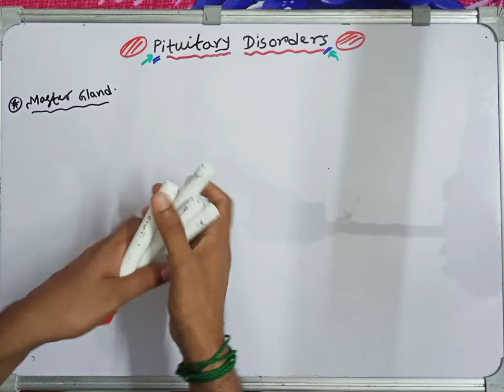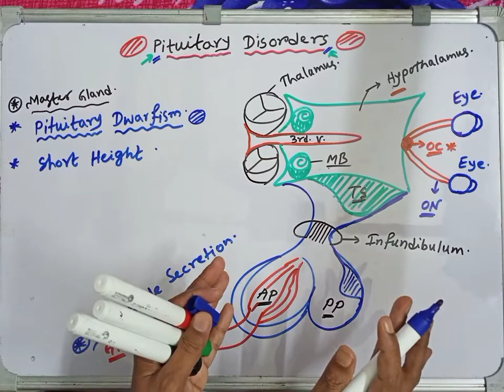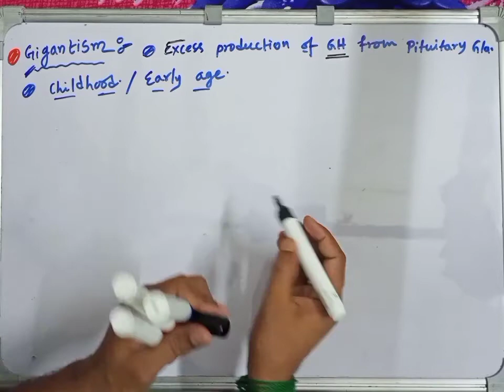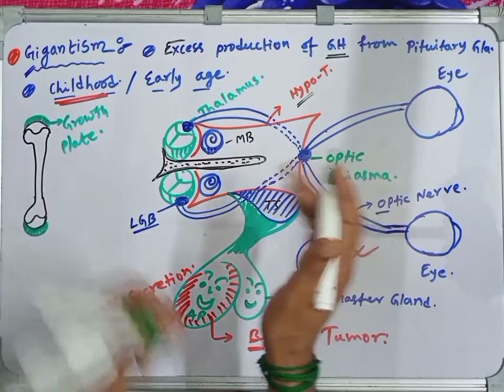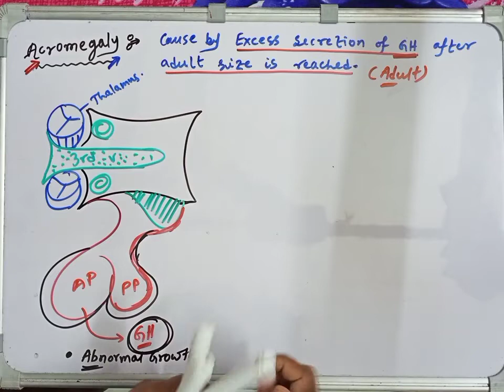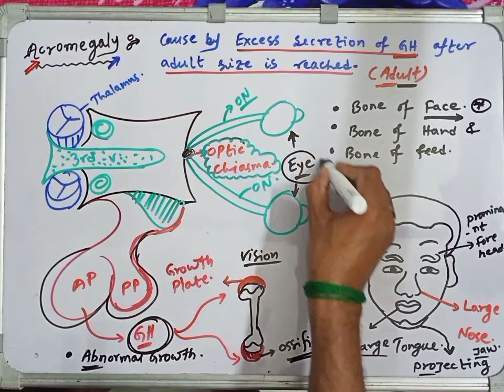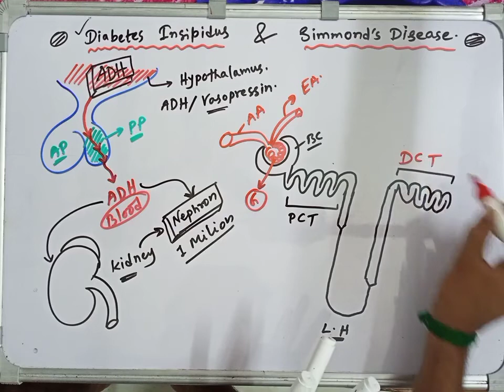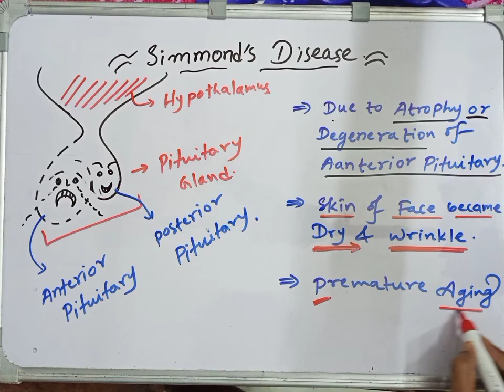Pituitary Disorders, easiest & Cute lecture for NEET By Bala Sir, Part 5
Most effective and amazing explanations with hand drawing effective colourful diagrams, every layer of lecture make understandable, conceptual and peaceful for NEET & others competitive examination. Keep learning with @BalaBiologyWorld 🥰